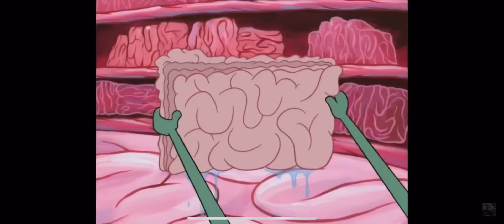Sounds that make squidward upset